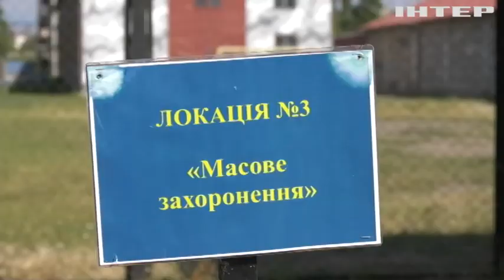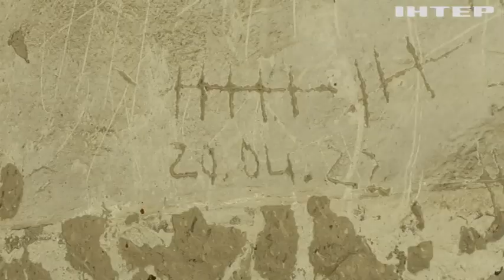В Одесі створили спецполігони з метою навчити майбутніх поліцейських фіксувати воєнні злочини рф